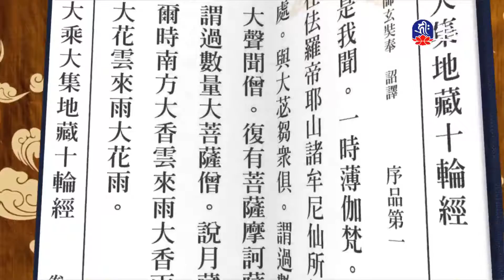生命的喜悅(2)柴松林教授_生命講座_(lifetv_20220224_00：00)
生命講座_生命的喜悅(2)柴松林教授。